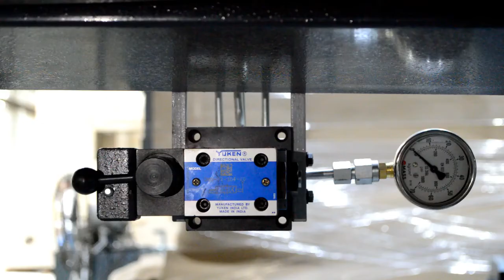How to Operate ITL Tension Meter/Strain Gauge - Checking Tension of Band Saw Blades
We ITL Industries Ltd. are the largest manufacturer of the Band Saw machines in India. We also manufacture tension meters used for checking the tension of Band Saw Blades. This video provides step-by-step information on how to check the tension of the band saw blade.